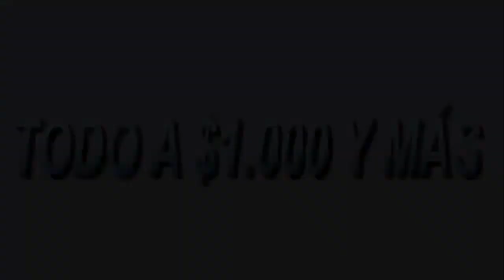Caquetà Noticias 12 11 2020 Gestores Culturales Cobrar Incentivos Economicos